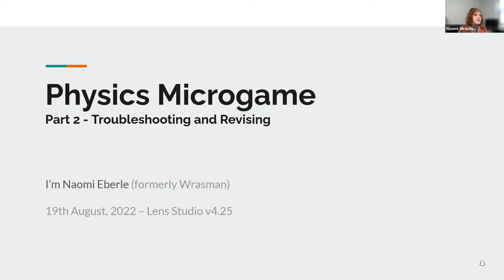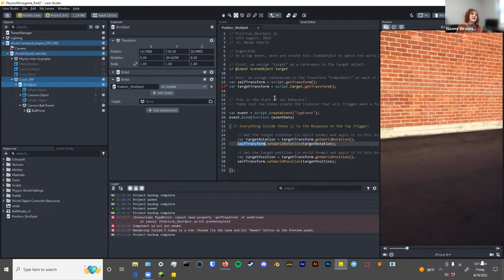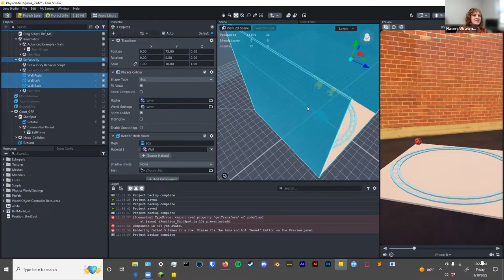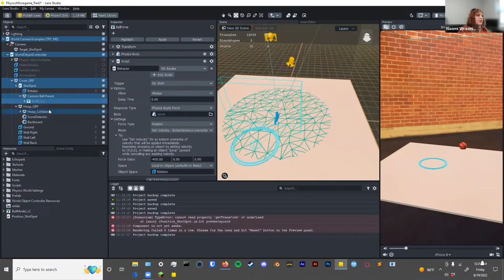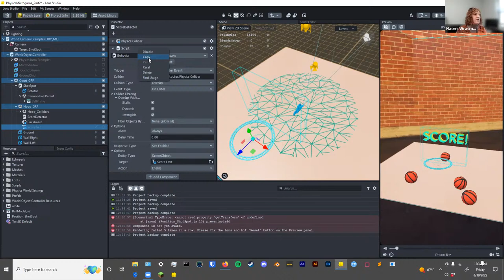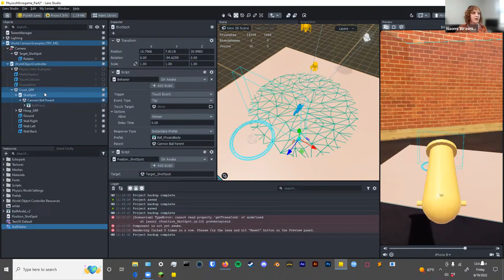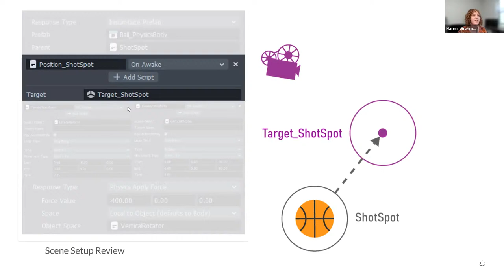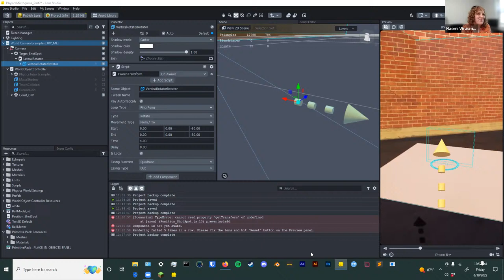Building a Micro-Game Lens Using Physics | Part 2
Prototyping with Basic Rigging and Scripting Concepts

This course will be a two-part series in the first and third week of August about quickly translating a game idea into a 3D, interactive Lens that you can test and iterate upon. By the end of the series, you will learn how to maximize existing assets, Lens templates, and script libraries, to create a Tabletop Free Throw Challenge game.

You should also be comfortable with:
- Translating a series of events that make up a “game” from human terms into a computer algorithm
- Using Lens Studio's Physics System
- How to do as little 3D rigging as possible
- Investigating + debugging scripts
- Getting script components to talk to each other
- Troubleshooting when things don’t go as expected
- Finalizing a project & Submitting a Lens